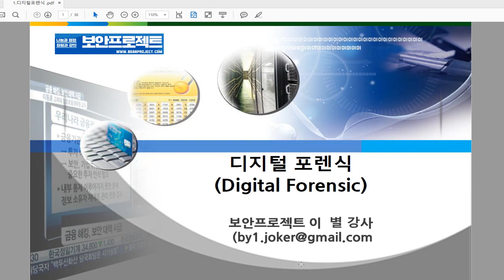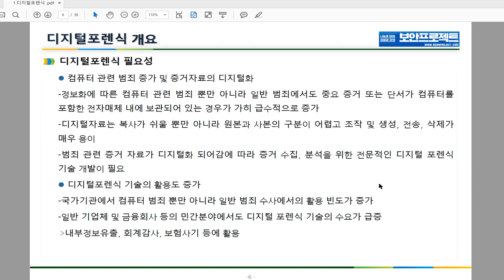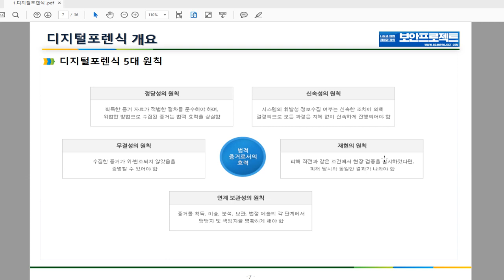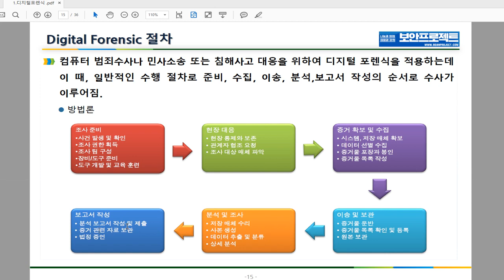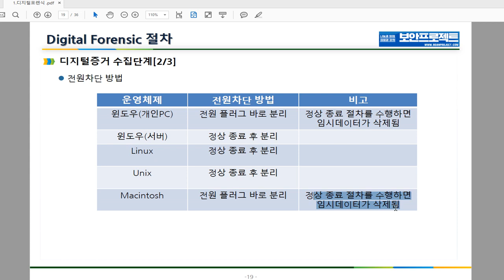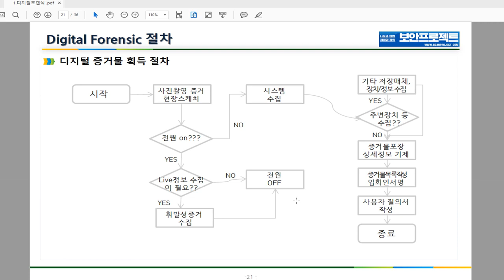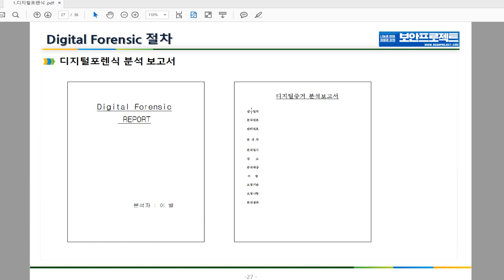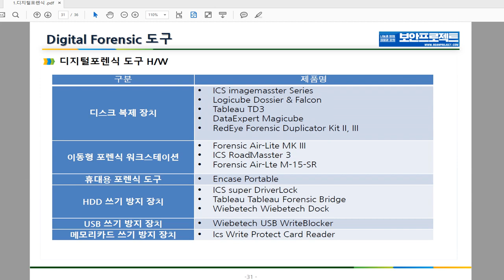(디지털포렌식, 침해대응) 1 1 디지털포렌식 개요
보안프로젝트 )에게서 제공하는 IT보안 강의이니다. 이번 주제는 "디지털 포렌식 개요" 입니다.